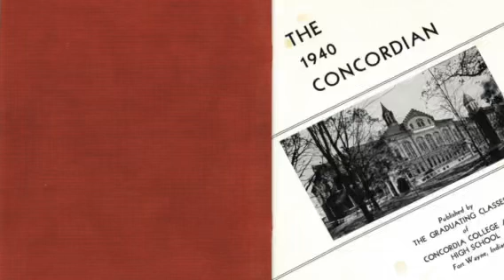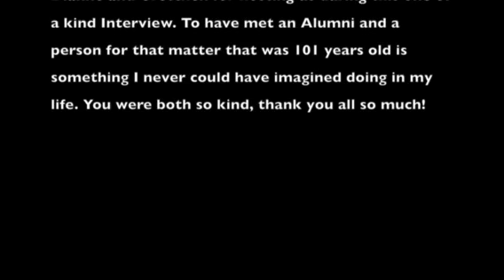I interviewed a 102 Year Old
This is Gretchen Fuhrmann. She is a 1940 Alumni of Concordia Lutheran High School, Fort Wayne. I interviewed her as part of my final school project in Audio and Video Productions at school.